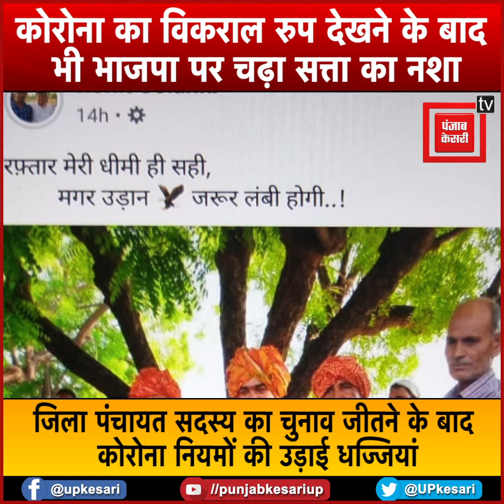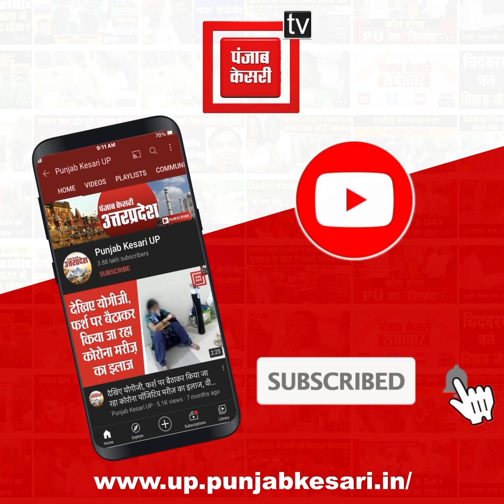सच में यूपी ‘राम भरोसे’ ही चल रहा है, जिला पंचायत सदस्य का चुनाव जीत कर निकाला जुलूस